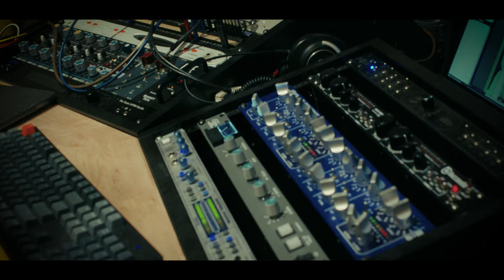Mario "El Cachorro" Delgado - Tu Olvido [Official Video]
RB Music ©
Presenta:

Artista: Mario "El Cachorro" Delgado
Tema: Tu Olvido
Compositor:Carlos Macías Núñez
Disquera: RB Music

Letra:

Hago intentos por sacarte de mi vida
De curarme las heridas
que causó tu cruel adiós
Cada vez me pesa más esta mentira
De contarle a todo mundo
que no extraño tu calor
Hago planes por si alguna vez tú vuelves
Si de pronto me extrañaras
Y tus cosas no van bien
Para nadie más quiero vivir la vida
Yo te esperaré mil años
voy contigo a donde estés
Yo vivo
abrazándome a lo poco que me queda
de tu olvido
Caminando entre el silencio
estoy perdido
Voy buscando entre la gente tu mirada
y tú no estás
Yo vivo
con el alma echa pedazos
por no verte
Con la estúpida esperanza de tenerte
con el miedo
Tengo miedo de saber
que no vendrás

Hablado: ahi te va macias chupate esa mario el cachorro delgado

Yo vivo
de tu olvido
estoy perdido
Yo vivo
por no verte
con el miedo
que no vendrás
Tu Olvido...